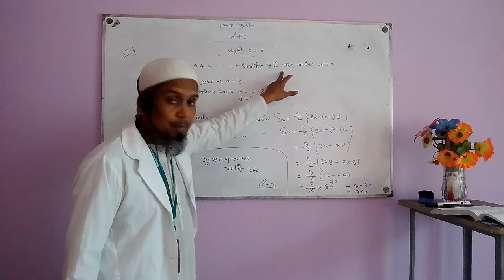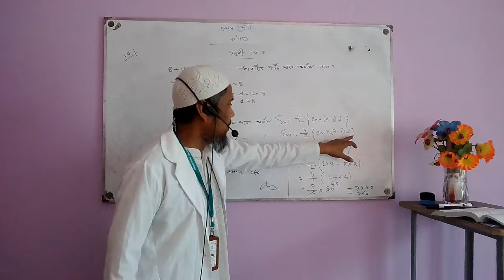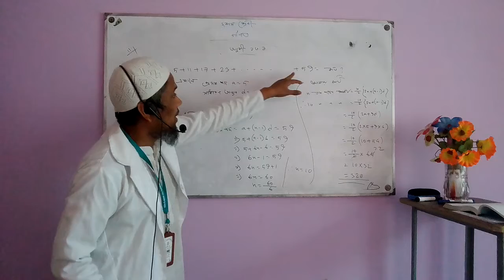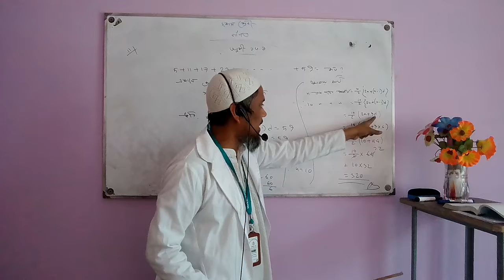Siddiq E Akbar Online Class-Ten(Math):13.1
Subject:Math
Chapter:13.1

sohel Sir